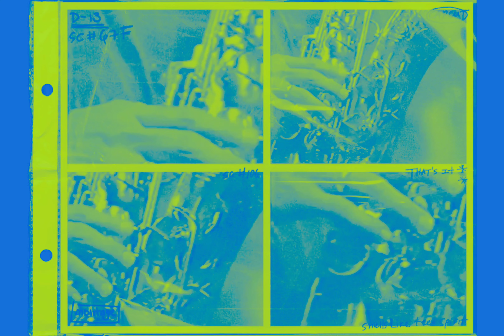2Pac - Run Tha Streetz (Instrumental)(OG Extended)[HD Mastered] 4K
“Run Tha Streetz” is about telling ladies to let their man have some freedom and not to keep them tied down all the time. 2Pac feels that if he can run tha streetz with his homeboys, he’ll come home and love her better because of it.
In the chorus, singer Michel'le essentially plays the role of the woman waiting for her man to come home and give her a piece of his love.

“Run Tha Streetz” samples Guy’s 1988 hit “Piece of My Love.”

Run Tha Streetz - 2Pac, Michel'le, Mutah, Storm (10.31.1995)
Date: October 31, 1995
Originally recorded for All Eyez On Me / Euthanasia
Producer: Johnny “J” Jackson
Sample: Guy – Piece Of My Love

Featuring: Napoleon (Outlawz), Michel'le & Storm
Produced By: Johnny J & 2Pac
Written By: Napoleon (Outlawz), 2Pac & Johnny J
Release Date: February 13, 1996
Publisher: Donril Music, Joshua's Dream, Interscope Pearl Music, Warner-Tamerlane Publishing Corp., Black/Hispanic Music, Cal-Gene Music, Cal-Rock Music, Virgin Records & Zomba Enterprises, Inc.
Label: Interscope Records & Death Row Records
Mixing Engineer: Dave Aron & Johnny J
Engineer: Rick Clifford & Troy Staton
Assistant Engineer: Alvin McGill & Patrick Shevelin
Mastering Engineer: Brian Gardner
Recorded At: Can-Am Studios (Tarzana, CA)
Samples: Guy – Piece of My Love